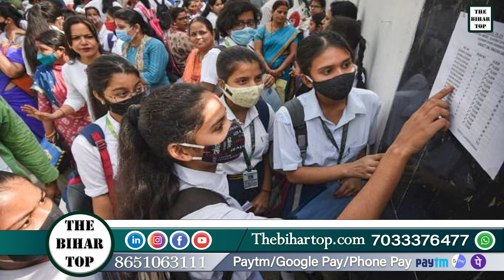Matric के परीक्षा का बदल गया समय इस टाइम से होगा परीक्षा जान लीजिये